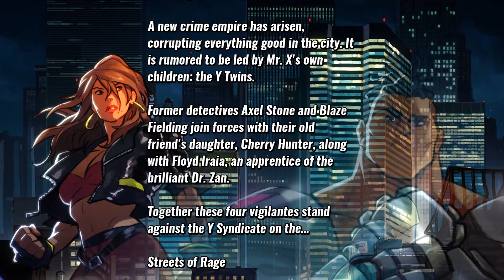"The Streets" of Rage 4 (No Commentary) [1080p HD PC Gameplay]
Amongst the best beat’em up series ever created, jammin’ ‘90s beats and over the top street fighting, the iconic series Streets of Rage comes back with a masterful tribute to and revitalization of the classic action fans adore.
Japanese name Bare Knuckle IV

Available on Platforms -
Microsoft Windows, PlayStation 4 ,Stadia ,Xbox One ,macOS, Linux,Nintendo Switch
Free on the Xbox Game Pass at the moment
PC Gameplay (No Commentary) [1080p HD 60FPS]

Comment, I appreciate it a lot!

Modes: Single-player, multiplayer

Publisher: Dotemu
Developers: Dotemu, Lizardcube, Guard Crush Games
Initial release date: 30 April, 2020